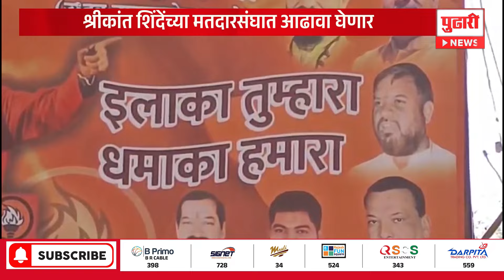Pudhari News | उद्धव ठाकरेंचं शिंदेच्या बालेकिल्ल्यातील बॅनर चर्चेत, पाहा काय लिहिलंय बॅनरवरती